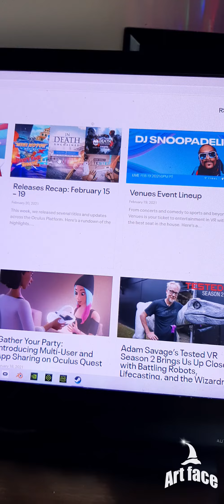Facebook/Oculus put me in the Oculus VR blog! I also have codes for Facebook horizon!!!!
Here is my email if you wanna ask for a code to Facebook horizon. I will be picking someone soon.